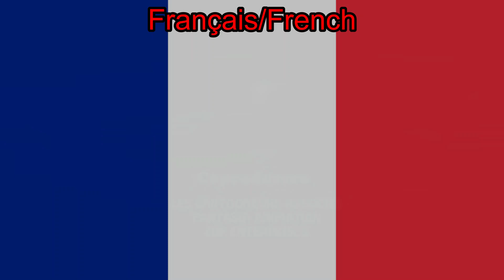H2O: Mermaid Adventures Theme Song (V1) (Français/French)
H2O: le monde des sirènes/H2O: l’île aux sirènes
Chanson du thème